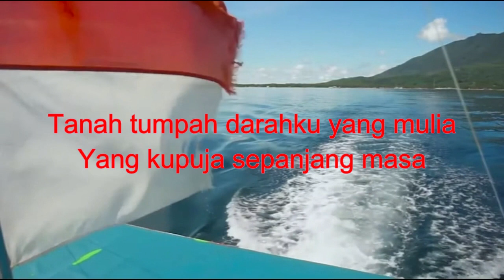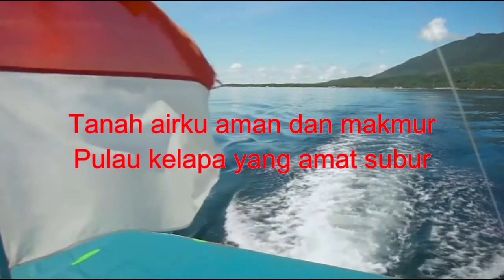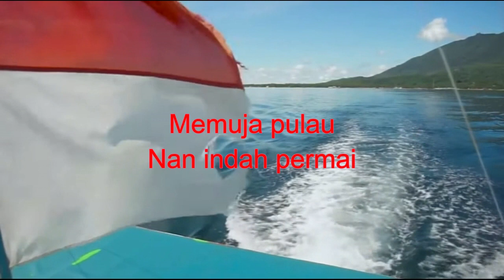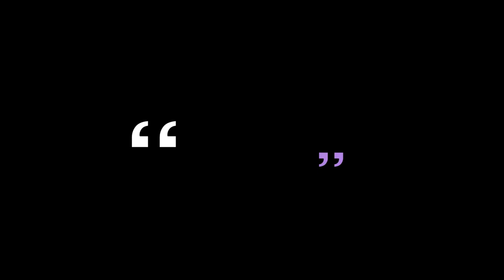Rayuan Pulau Kelapa (Paduan Suara) + Lirik Lagu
Paduan Suara (Choir) Rayuan Pulau Kelapa - Ciptaan: Ismail Marzuki, tanpa musik.

Negeri elok amat kucinta
Tanah tumpah darahku yang mulia
Yang kupuja sepanjang masa

Tanah airku aman dan makmur
Pulau kelapa yang amat subur
Pulau melati pujaan bangsa
Sejak dulu kala

Melambai lambai
Nyiur di pantai
Berbisik bisik
Raja Kelana

Memuja pulau
Nan indah permai
Tanah Airku
Indonesia